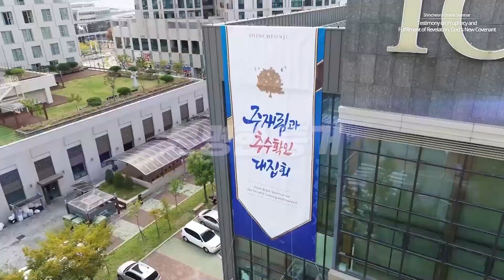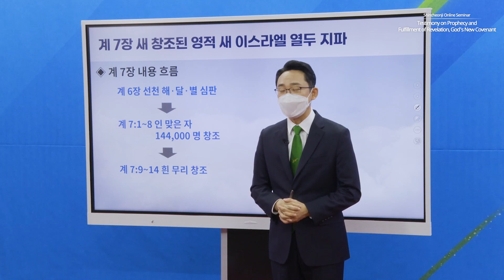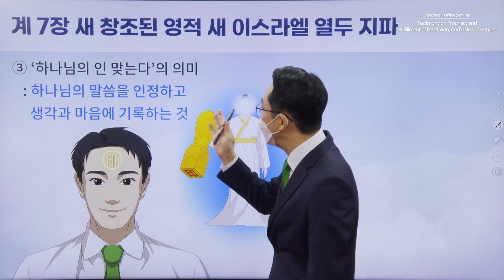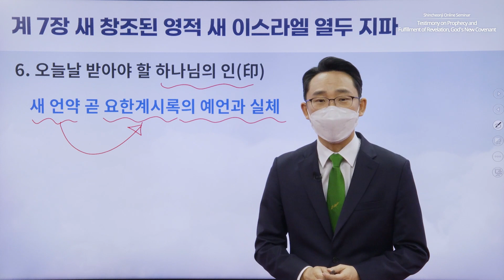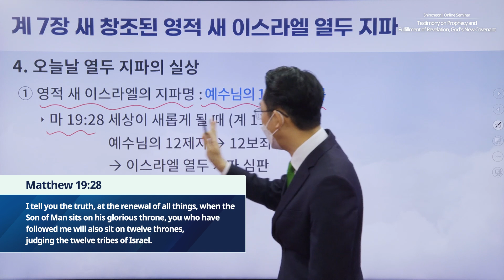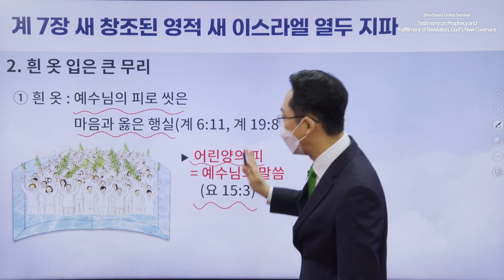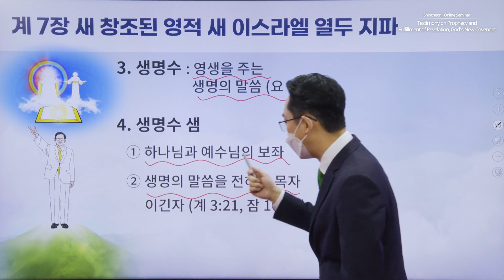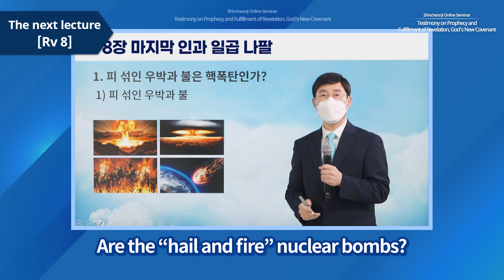Shincheonij Online Seminar | Revelation 7